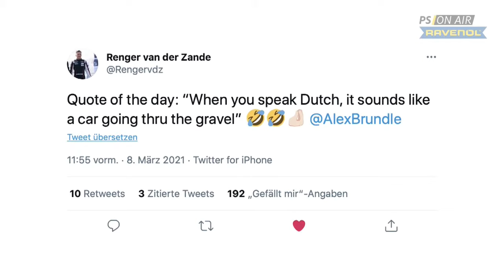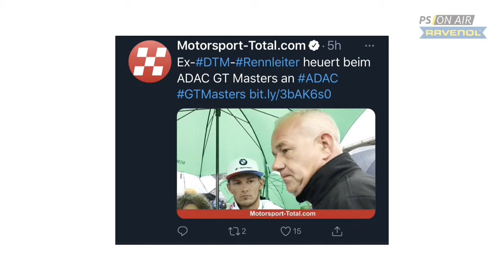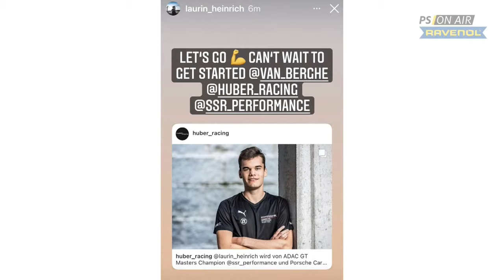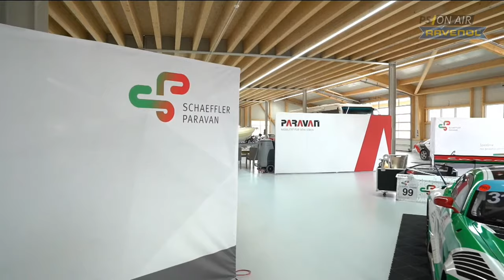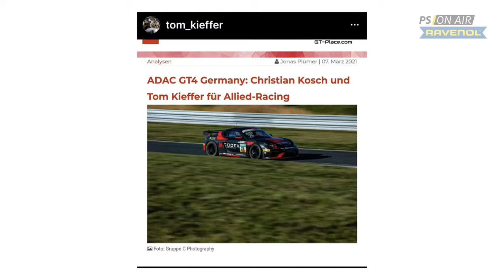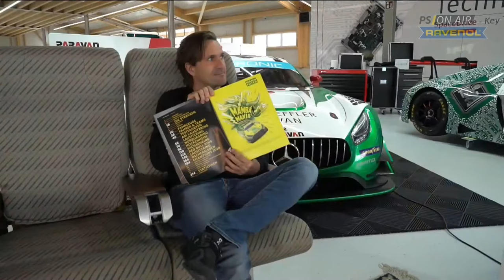PS on Air mit Norbert Haug, Herberth Motorsport und HTP Winward Racing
0:00 Begrüßung
1:23 Roland Arnold, Schaeffler Paravan
9:39 Thomas Voss, ADAC Motorsportchef
17:21 Social Block
20:34 Norbert Haug
30:58 News Block ADAC GT Masters
34:12 Markus Winkelhock, Space Drive Pilot
40:33 Mann Filter Racing, Maximilian Buhk & Raffaele Marciello
50:50 Herberth Motorsport, #99 Robert Renauer & Sven Müller #7 Simona de Silvestro & Klaus Bachler

Das neue ADAC Racing Weekend, Precote Herberth Motorsport und HTP Winward Racing stehen im Mittelpunkt der nächsten Folge von PS on Air – Der Ravenol ADAC GT Masters-Talk. Zwei der erfolgreichsten ADAC GT Masters-Teams der vergangenen Jahre präsentieren ihre Programme, dazu wird das ADAC Racing Weekend, die neue Breitensportplattform des ADAC, vorgestellt. Moderator Patrick Simon blickt außerdem auf weitere Entwicklungen und News aus der Deutschen GT-Meisterschaft.

Live zugeschaltet ist am Sonntag Teamchef und ADAC GT Masters-Vizemeister Robert Renauer (35/Vierkirchen), der exklusiv die Fahrer von Precote Herberth Motorsport für die Saison 2021 vorstellen wird. Zudem präsentiert HTP Winward Racing sein Programm für die Deutsche GT-Meisterschaft.

Ein weiterer Themenschwerpunkt des populären Motorsport-Talks: Im April geht das ADAC Racing Weekend an den Start, insgesamt fünf Events der neuen Breitensportplattform sind geplant. Permanente Rennserie des ADAC Racing Weekend ist das GTC Race, dazu werden zahlreiche weitere Rennserien wie die Spezial Tourenwagen Trophy oder der neue Tourenwagen Juniorcup bei den Events starten. Mit Norbert Haug, Markus Winkelhock und Roland Arnold, CEO der Schaeffler Paravan Technologie GmbH und Gesellschafter des GTC Race, spricht Patrick Simon über das ADAC Racing Weekend und das GTC Race.